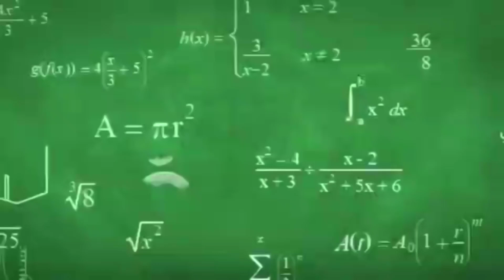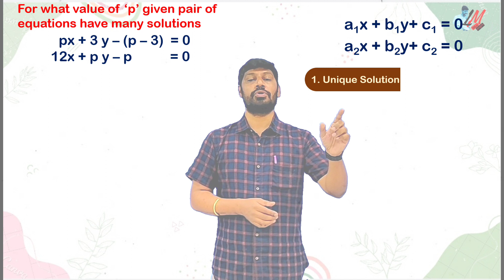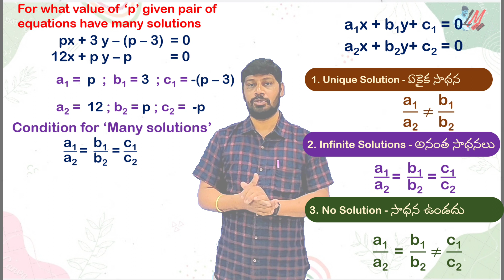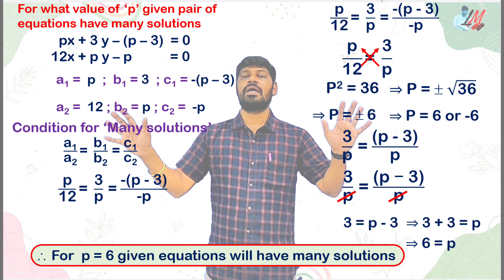X Class Mathematics - Andhra Pradesh Prefinal Question from Linear Equations in 2 Variables- LM 512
AndhraPradesh - X Class Mathematics Prefinal Question from Linear Equations in 2 Variables - LM 512